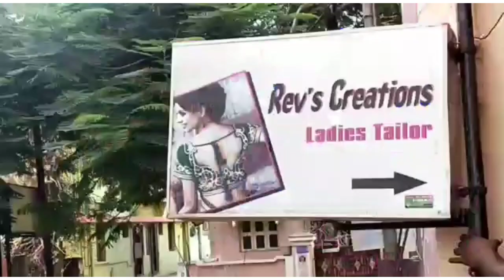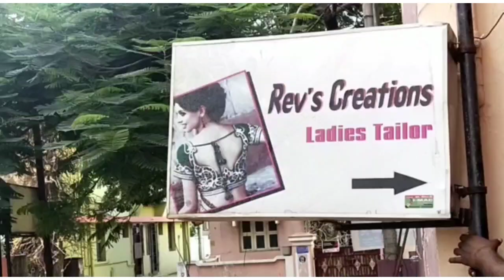Tailor Shop review |Rev's Creation| Chennai | In Tamil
Welcome to Fashion Tamizhachi 💫
Today's video is about Review on Rev's Creation Tailor shop🥰😍
✨Stitching
✨Salwar kameez
✨Designer wears
✨Designer Blouse
✨Ghagara
✨chudidhar material
Whatever designs, patterns you want they will customised as per your wish🎨👗
👩‍🦰Exclusively Only for Ladies👩‍🦰
Further Details contact Here:
🛑Address:No. 104/43, Patel Road, Perambur, chennai- 600 011.
Thankyou 🤷